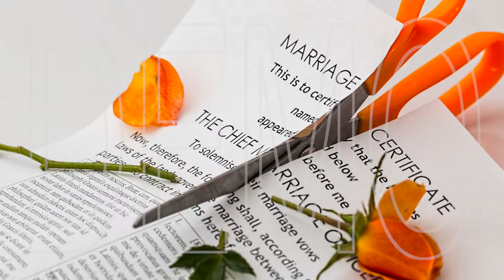Custody Attorney Demo Video for Family Lawyers in Chicago IL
Are you a Child Custody Lawyer in Chicago, Illinois? Call Tony Peacock the Video SEO Expert on if you want more clients from Google and Youtube

This video is just a demo video and if you liked it it can be customized to your business or we can help you to make your own videos and promote them all over Google and Youtube in Chicago.

Call Tony today to see how easy it is use video to promote your brand and get more new customers.